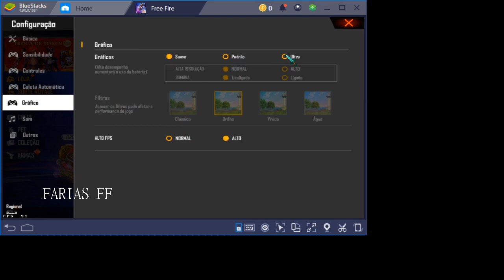CONJUNTO DO BRASIL - TEXTURA FREE FIRE - PEGA RANK/SALA - LINK DIRETO !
SE FOR REPOSTAR A TEXTURA NO SEU CANAL DEIXE MEUS CREDITOS !!!

créditos : EU

TAGS (IGNORE): PACKDETEXTURA​ BLUSADOBRASIL​ FARIASFF​ PACK​ PACKDETEXTURA​ TEXTURA3D​ PACK​ FREEFIRE​ GRATIS​ ROUPAS​ DOANDO​ CALCA​ SKINRARA​ GOD​ PACKDETEXTURA​ TEXTURASFF​ TEXTURAANGELICAL​ MELHORPACK​ TEXTURAINCUBADORA​ INCUBADORA​ LUASANGRETA​ CUSTOM​ FREEFIRESEMLAG​ FF​ MELHORPACK​ TEXTURAFF​ HUNTERFF​ B4​ GOD​ CLIPADAS​ LOUD​ LGD​ PACOTE​ INCUBADORA​ SEMLAG​ TXT​ TEXTURA​ CUSTOM​ 60FPS​ TENIS​ SWIFT​ TEXTURA​ MELHORPACK​ tenis,swift,textura,melhor,pack,textura,pack packdetexturasff​ MELHORPACK​ finalmente​ MASCARA​ SAKURA​ PRIMEIRO​ PASSE​ MELHOR​ DINOJEANS​ DINO​ mascara,Sakura,primeiro,passe TOPCRIMINAL​ ROXOFF​ SAMURAI​ peitoral,samurai,melhor,textura,peitoral,yingyang,azul, YINGYANG​ AZUL​ TEXTURA​ peitoralyingyang​ azul​ STEAMPUNK​ TEXTURAAPELAPATO​ chapéu,steampunk,melhor,textura,ff jaqueta​ a80​ textureff​ melhortxt​ textura,a80,jaqueta,ff PACOTE​ 8BIT​ pacote8bit​ pacote,8bit,texturadopacote8bit,pack MELHORPACK​ melhor,pack,de,texturas MASCARA​ ​ SKINDONOBRU​ terceiro,passe,textura,texturadoterceiropasse,textura,lâmina,fatal CABELO​ LAMINAFATAL​ CABELOLAMINAFATAL​ cabelo,lâmina,fatal TEXTURA3D​ CABECA​ RHURZIN​ MASCARA​ JAGUAR​ máscara,JAGUAR,em,3D,BARBA,DO,VELHO, TEXTURADABARBA​ VELHO​ BARBINHA​ TXT​ TEXTURAHIPHOP​ TEXRURQFREEFIREHIPHOP​ HIPHOP,TEXTURA,FREEFIRE,GARENA MELHORTEXTURADOSEGUNDOPASSE GOLAALTA​ BLUSAPRETA​ TEXTURAGOLAALTAFF​ gola,ALTA,ff,texture,pack de textura,textura,ff,god,capa,App,skin,mod PACKDESKIN​ PACKDETEXTURAFF​ PACKMOD​ CUSTOM​ MASCARA​ SAMURAIZUMBIFICADO​ máscara,samurai,significado,em3d,melhor,txt,em,3d,super,pack,superpack3d,3d SUPERPACK3D​ SUPER​ PACK3D​ Textura ff, TEXTURA FREE FIRE, melhor Pack de texturaEL_GATO, fernandes, Freefire, FreeFIRE, FREFIRE, FIREFREE, JOGOS, TIRO, MOBILE, CELULAR, platina,melhor pack, textura rara, melhor pack, textura 3d TEXTURADABARBA​ BARBATEXTURA​ MELHORTEXTURADABARBA​ BARBINHADOBLACK​ MELHORTEXTURADABARBADOBLACK​ textura da barba, barba textura, textura ff, barbinha textura. MELHORPACKDETETXURA​ PACKDETETXURA​ PACKDETEXTURATOP​ Textura ff, TEXTURA FREE FIRE, melhor Pack de texturaEL_GATO, fernandes, Freefire, FreeFIRE, FREFIRE, FIREFREE, JOGOS, TIRO, MOBILE, CELULAR, platina melhor configuração do freefire, configuração para celular free fire, melhor sensibilidade freefire, freefire, nova sensibilidade, configurações perfeita free fire, como subir capa no free fire, nova sensibilidade perfeita para subir capa fácil no free fire como dar capa, diamente de graça, mestre, hud personalizado, melhor hud, vraunelas, loud coringa, levelup, nobru, god wins, hud, diamantes grátis, hack free fire, mundial, pro league free fire, bruno, playhard, babi, coringa, loud, laud, mob, bradoock, vinizx, mobile, garena, gelli, crusher ões pro player, free fire, Garena Garena, Free, Fire freefire, free fire PACKTEXTURATOP​ ECONOMIA​ TURISMO​, FINALMENTE O MELHOR PACK DE TEXTURAS FREE FIRE link direto
PACK LINK DIRETO , pack link direto , Pack
De Textura , PACK DE TEXTURA FF. TAGS:DOUGLAS TEXTURA,tenis,swift,textura,melhor,pack,textura,pack melhor Pack de Textura com efeito,melhor Pack de textura com efeito atualizado,melhor Pack de textura com efeito atualizado Free fire,Pack de textura 3d com efeito atualizado,melhor Pack de textura 3d do mundo,como conseguir a calça Angelical de graça,como ganhar codiguin,como pegar a calça Angelical de graça,textura 3d da calça Angelical,melhor Pack de textura 3d do Free fire atualizadoPack de textura 3d, Pack de textura 3d nerd, melhores texturas 3d, Pack arquivo 3d, chapéu Steampunk, passe Sakura textura 3d,mega Pack de textura, mega Pack de textura 3d, Pack de textura douglas textura, melhor pack de textura com camisas de time, camisa flamengo textura, melhor pack de textura link direto, pack de textura insta player, skin do fazin textura, melhores combinações de free fire, melhores combinações de roupas com textura, link direto, pack de textura link direto, mediafare, pack de textura sem encurtador, como pegar a calça angelical de graça, como ganhar a calça angelical com 1 giro no evento, como pegar o novo evento do cr7, skin agente cósmica, free fire news, data da calça angelical,, pack de textura puxando rankeada, pack de textura com armas e emotes puxando rank,punho de fogo, punho congelante, farias ff, farias ff texturas, pack de textura 3d farias ff.